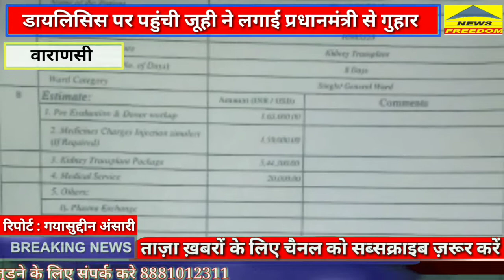दोनों किडनी खराब होने के कारण डायलिसिस पर पहुंची जूही सिंह ने लगाई प्रधानमंत्री मोदी से गुहार